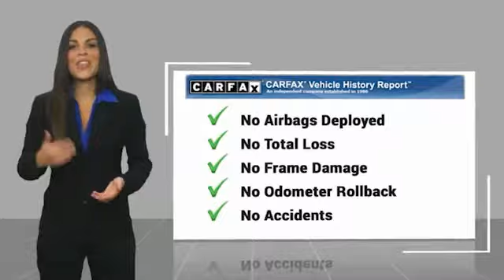2018 Nissan LEAF Asheville NC JC303989P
2018 Nissan LEAF SV

Recent Arrival! CARFAX One-Owner. Clean CARFAX. 2018 Nissan Leaf SV Pearl White **Available at Fred Anderson Nissan of Asheville. Call us today at **, LOCALLY OWNED AND SERVICED!, FULLY SERVICED!, TWO KEYS!, Bluetooth, Keyless Entry, Back Up Camera, * Still Under Factory Powertrain Warranty**, 8-Way Power Driver Seat w/2-Way Lumbar, Auto-Dimming Inside Mirror, Automatic Emergency Braking (PAEB), Blind Spot Warning, Electric Parking Brake (EPKB), High Beam Assist (HBA), Intelligent Cruise Control, Intelligent Lane Intervention (I-LI), LED Headlights, LED Signature Daytime Running Lights, Navigation System, ProPILOT Assist, Rear Cross Traffic Alert (RCTA), Steering Assist, SV Technology Package, Universal Garage Door Opener.FWD Single Speed Reducer Electric ZEV 147hp 125/100 City/Highway MPGAwards: * 2018 KBB.com 5-Year Cost to Own AwardsQualifying Non-Certified Used Nissans bought here and serviced at a FAMILY STORE receive our FULL ANDERSON FAMILY PLAN at NO COST to YOU! Our full family plan includes: 3-Day Vehicle Exchange*Lifetime Oil Changes*Lifetime Service Loaners (with $300+ Service)*Lifetime Car Washes(with Service)*MUCH MORE! (Value exceeds $1,000 in first years of ownership) Call us at , go or visit us at Fred Anderson Nissan of Asheville - 629 Brevard Rd Asheville, NC 28806 to learn more! Our # 1 goal is to help you find the vehicle you love at a price you can afford wrapped in a deal you don't want to walk away from. All prices exclude tax, tag, license, title, and registration for your state; NC inspection (up to $30 on used vehicles), and admin ($649) fees. All vehicle internet pricing is subject to change and requires standard financing through NMAC. From time to time in the transfer of data on the internet there are errors, the dealer is not responsible for errors in advertised price. See dealer for complete details.Welcome to Fred Anderson Nissan of Asheville - We're so happy you're here! Whether yo